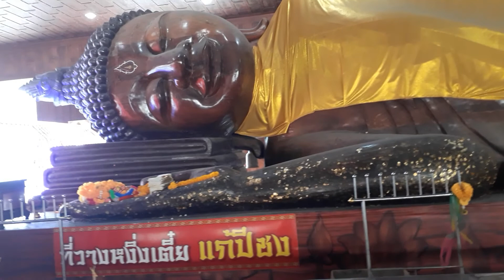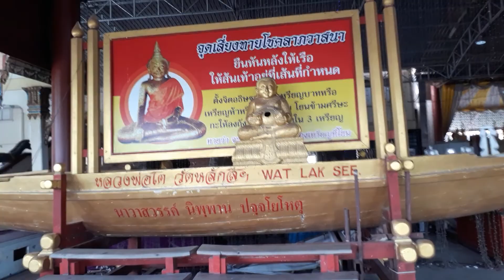13 กันยายน ค.ศ. 2020